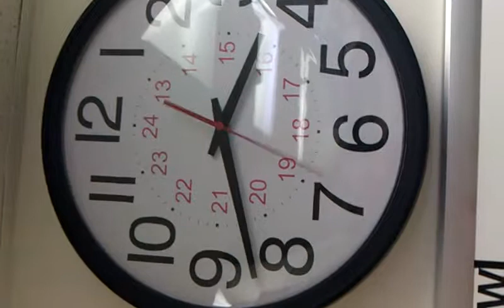"back to the future" or fast forward time @ work